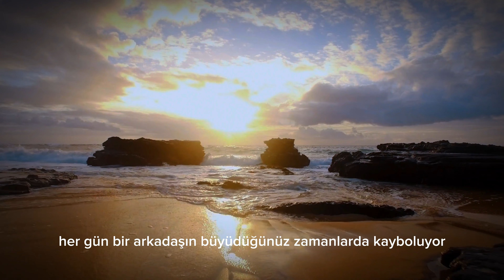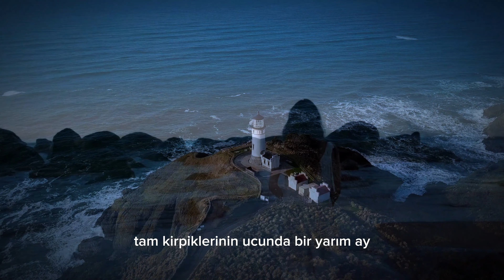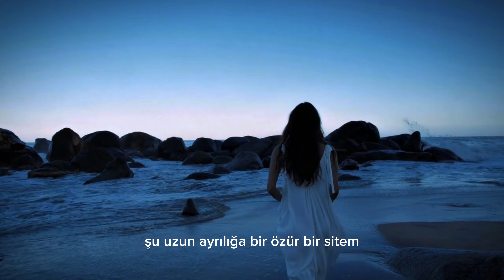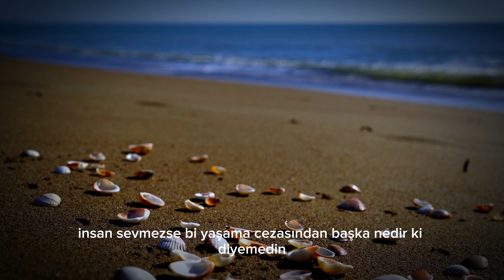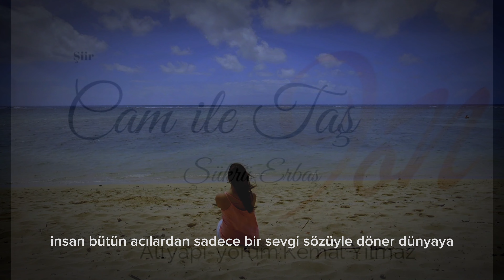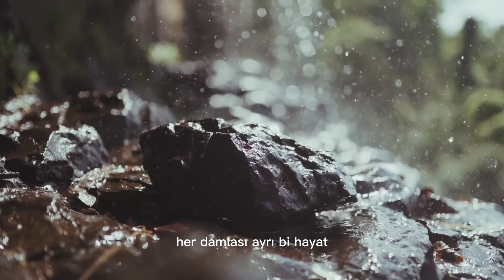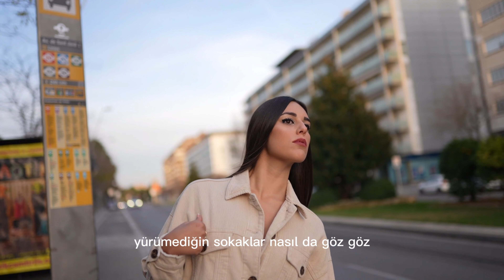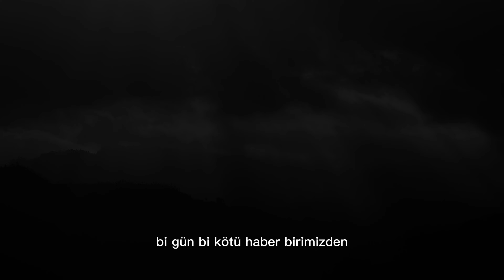ŞÜKRÜ ERBAŞ ŞİİRLERİ | Sitem - Gönül Yorgunluğu - Cam ile Taş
Şükrü Erbaş (d. 7 Eylül 1953, Yozgat), Türk şair ve yazardır.
7 Eylül 1953 tarihinde, Yozgat'ta dünyaya geldi. Annesi, Lalezar Hanım; babası Doğan Erbaş'tır. İlk ve orta öğrenimini Yozgat'ta tamamladı.
1972 yılında Toprak Mahsulleri Ofisi'nde memur olarak çalışmaya başladı; Gazi Üniversitesi Eğitim Bilimleri Enstitüsü'nde öğrenim gördü. 1978 yılında mezun oldu.
1984 yılında başladığı edebiyat hayatının ilk yıllarında, Yarın dergisinde kurul üyesi olarak yer aldı. Edebiyatçılar Derneği'nde 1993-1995 yılları arasında genel sekreterlik, 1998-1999 yılları arasında başkanlık yaptı. İlk şiiri 1978 yılında, Varlık Dergisi'nde yayımlanan sanatçı; "Yolculuk" adlı şiir kitabıyla, 1987'de Ceyhun Atuf Kansu şiir ödülüne layık görüldü. Şiir dışında deneme ve antoloji dallarında da eser veren Erbaş, halen PEN Yazarlar Derneği üyesidir.
Şükrü Erbaş'ın üç güzel şiiri, Sitem, Gönül yorgunluğu ve Cam ile taş adlı bu güzel sanat eserlerini, şiir dinletisi olarak, video klip tadında, arka arkaya sizlere sunuyorum. iyi seyirler. iyi şiir dinlemeler. Şiirle kalın.

Duygu, hayal ve düşüncelerin, çekici, etkileyici bir dil, ahenkli mısralar içinde olan şiirleri, en iyi şiir dinletisi ile seslendirip size sunmak ve paylaşıp, şiirleri sevdirmek, en büyük motivasyonum...
Bestelenmiş Şiiler adı altında, şiir ile şarkıların harmanlandığı, belgesel tadında videolar da bu kanalda.
Çok yakında kendi defterimden olan şiirlerimi beğeninize sunacağım...